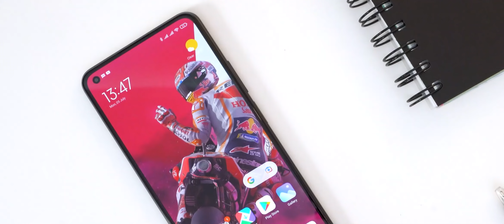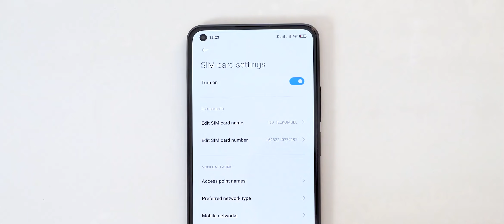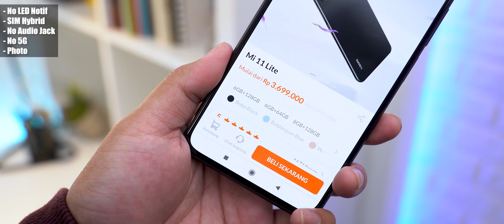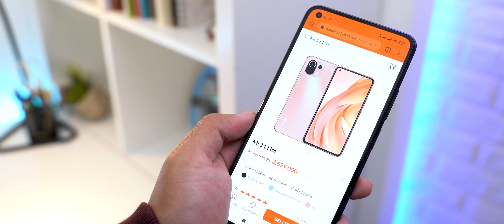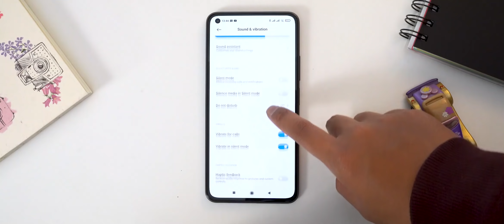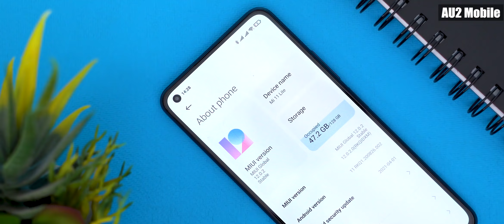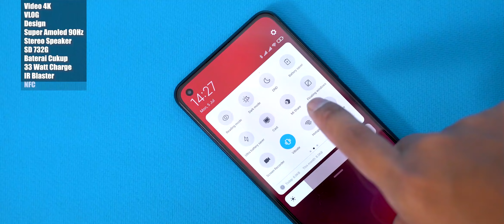Review Jujur | Mi11 Lite | 3.8 Jt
Kata sayah mah ... asaaa.